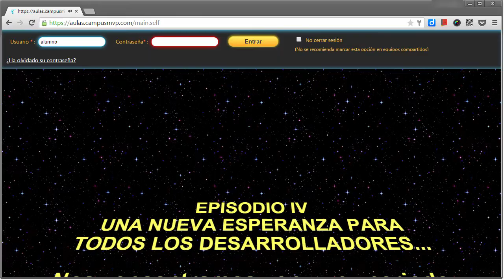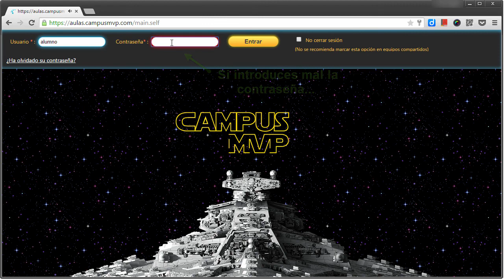Dia del Orgullo Friki 2015 - Página de Login plataforma campusMVP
Así lucía la pantalla de login de nuestra plataforma durante el día del orgullo friki en 2015.

Y es que, el que no sea friki que levante su espada láser ;-)